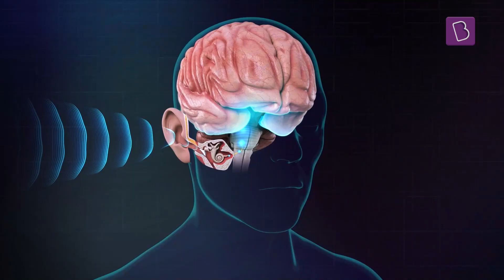Science of UltraEdge Technology | Edge Detection | Sensitive Microphone | Wicket to Wicket | BYJU’S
Amid all the noise - how does the UltraEdge hear even the most minute of edges? Let’s find out.

💸 Cash Rewards
🏆 Be an All-India Rank